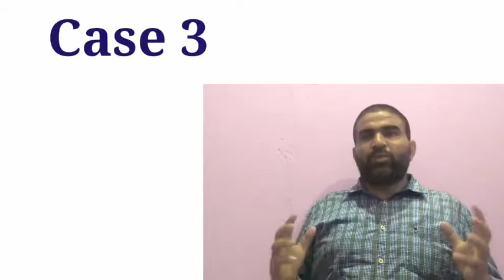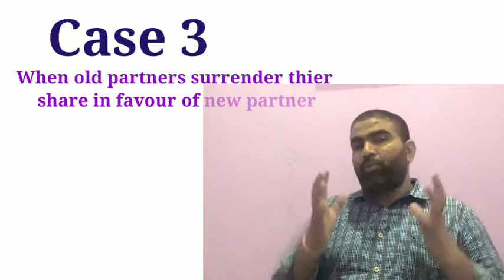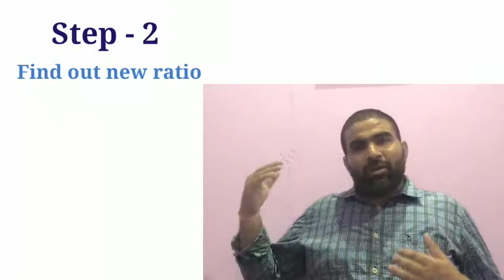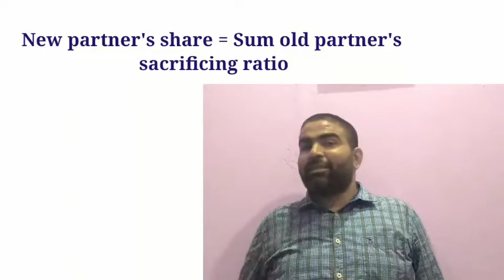Admission of partners ( part - 3)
Calculation of new and sacrifice ratio( case 3)